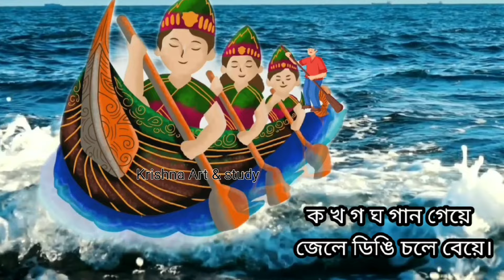সহজ পাঠ অ্যানিমেশন/Sahaj path in Bengali rabindranath tagore/প্রথম শ্রেণীর/ সহজপাঠ পর্ব 2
rhymes

ক খ গ ঘ গান গেয়ে জেলে ডিঙ্গি চলে বেয়ে ।
ঙ চড়ে বসে রাঁধে ঙ চোখে তার লাগে ধোঁয়া ।
চ ছ জ ঝ দলে দলে বোঝা নিয়ে হাটে চলে।
ঞ খিদে পায় খুকি ঞ শুয়ে কাঁদে কিয়ো কিয়ো।
ট ঠ ড ঢ করে গোল কাঁধে নিয়ে ঢাক ঢোল।
ণ বলে মূর্ধন্য চুপ করে কথা শোনো।
তথদধ বলে ভাই আম পাড়ি চলো যাই।
বলে দন্তন্য যাবনা তো কখনো।
প ফ ব ভ যায় মাঠে সারাদিন ধান কাটে।
ম চালায় গরুর গাড়ি ধান নিয়ে যায় বাড়ি।
য র ল বসে ঘরে এক মনে পড়া করে।
শ ষ স বাদল দিনে ঘরে যায় ছাতা কিনে।
হ শাল মুড়ি দিয়ে হ ক্ষ কোণে বসে কাশে  হ ক্ষ।

সহজ পাঠ,
সহজ পাঠ প্রথম ভাগ,
সহজ পাঠ 1,
সহজ পাঠ প্রথমভাগ,
সহজ পাঠ প্রথম শ্রেণী,
রবীন্দ্রনাথ ঠাকুরের সহজ পাঠ,
সহজ পাঠ বই,সহজ পাঠ কবিতা,
সহজ পাঠ - প্রথম ভাগ,সহজ পাঠ প্রথম,
সহজ পাঠ প্রথম ভাগ lyrics,
সহজ পাঠ রবীন্দ্রনাথ ঠাকুর,
সহজ পাঠের কবিতা,
সহজ পাঠ এর প্রথম পাঠ,
প্রথম পাঠ,
রবীন্দ্রনাথ ঠাকুরের সহজ পাঠ প্রথম ভাগ,
সহজ পাঠ- কালো রাতি গেল ঘুচে- রবীন্দ্রনাথ সহজ পাঠ 1,সহজ পাঠ - দ্বিতীয় ভাগ,
সহজ পাঠ - দ্বিতীয় ভাগ,
সহজ পাঠ গল্প,
বাংলা সহজ পাঠ,
বাংলা বর্ণমালা ,
বাংলা আলফাবেট ,
স্বরবর্ণ এবং ব্যঞ্জনবর্ণ ,
অ আ ক খ ,
Bengali rhymes ,
bangla alphabet ,
bangla kobita ,

Krishna Art study
Hattimatim Tim poem phoring babur biye
bengali Rhymes Collection
Bengali Rhymes
Hattimatim Tim and more Bengali Rhymes Collection || ফড়িং বাবুর বিয়ে||